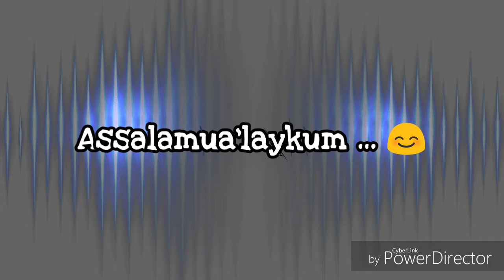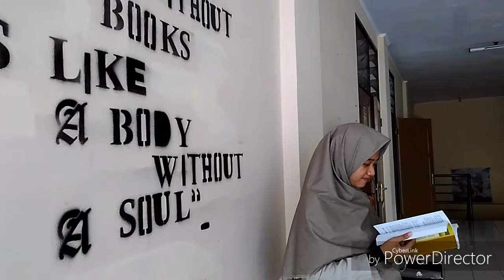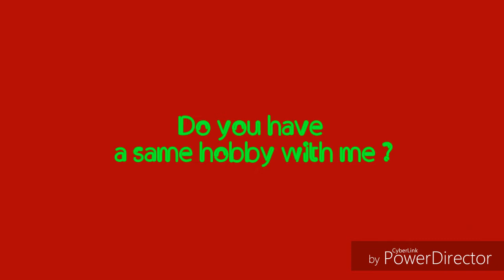Arinda Nurfajriyanti Khofifah " This is my experiment "